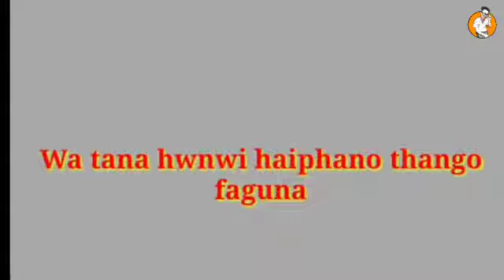Belai video nythok tei kk bo khonaoi nai ma monoi nai 😆😆😆😆